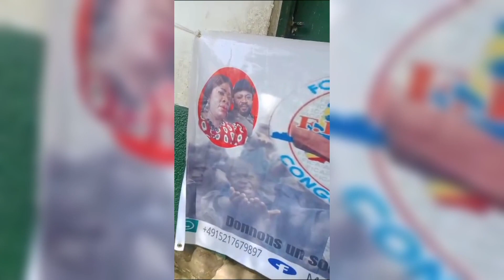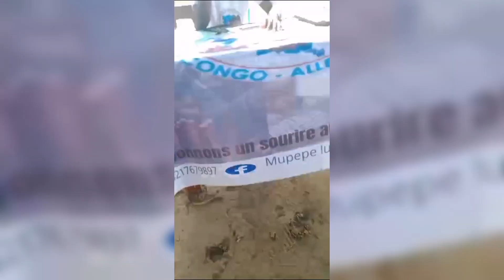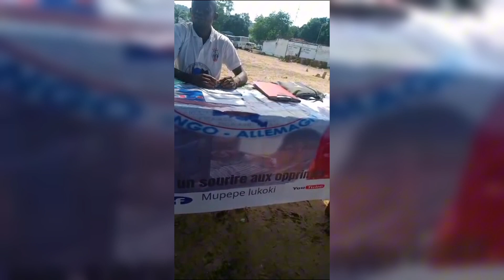FONDATION IVONNE CONGO ALLEMAGNE BONNE ANNÉE TO FÉTE NABA VUEVE NABA ORPHELIN